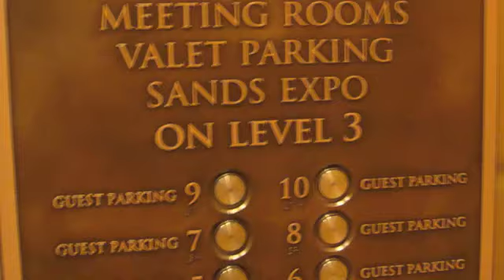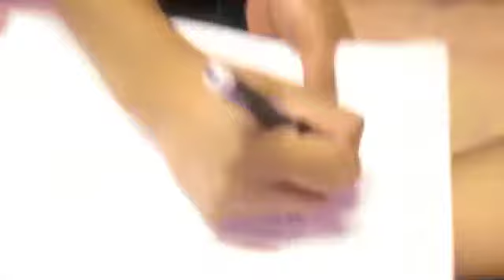Scavenger Hunt Vegas 2010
The Best Scavenger Hunt Ever! I put together video and pics of our Adventure.

Music: JayZ : run this town, Ingrid Michaelson: Everybody, Kevin Rudolf: I made it